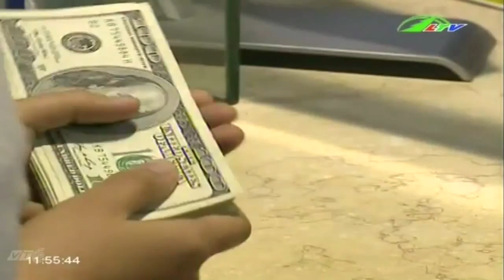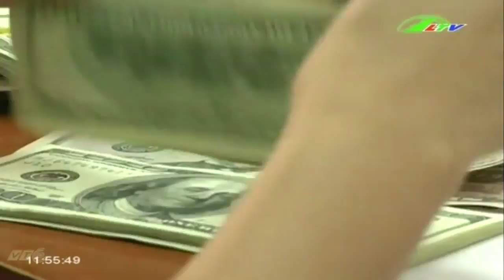Kinh tế Việt Nam tăng trưởng chậm lại năm 2016 | Xã Hội Lâm Đồng TV